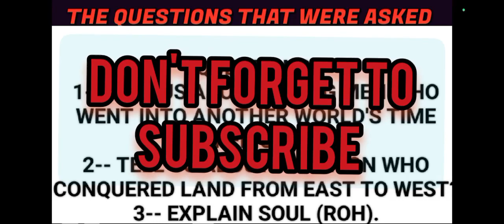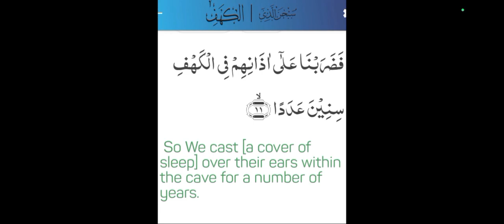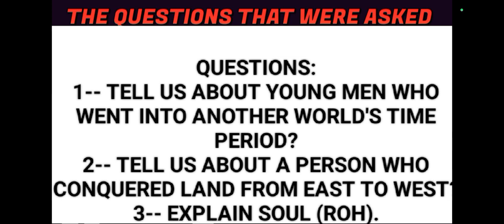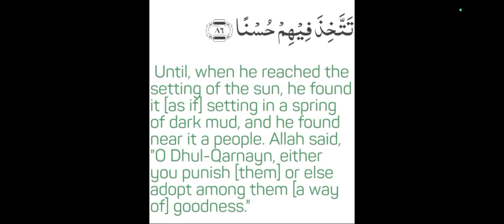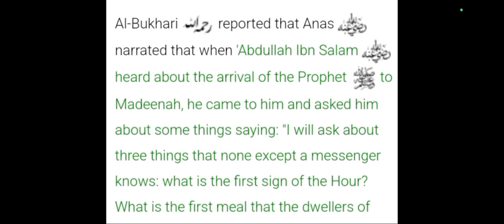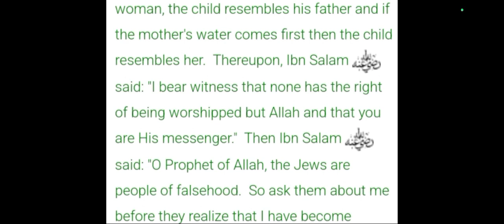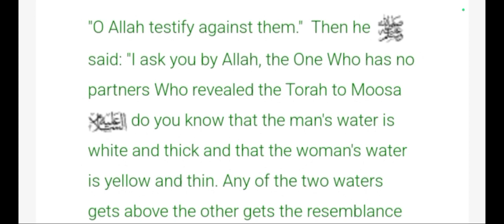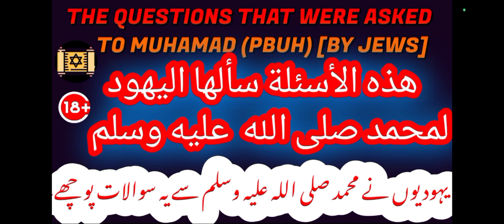SHOCKING QUESTIONS JEWS ASKED MUHMMAD PBUH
MOUSA MUNEEB Explorer: IN THE NAME OF GOD THE MOST MERCIFUL AND KIND

The best of speech is the word of Allah, and the best guidance is the guidance of Muhammad (blessings and peace of Allah be upon him), for he is the most perfect of Allah’s creation and he is the leader of the Messengers. He instructed us to adhere to his guidance, as he said: “You must adhere to my Sunnah.” Narrated by Abu Dawood (4607); classed as saheeh by al-Albaani in Saheeh Abi Dawood.

His teachings and his Sunnah show us the best example and guide us to the best of manners, especially in his interactions (blessings and peace of Allah be upon him) with the followers of other religions. We may sum up his conduct in his interactions with the Jews as follows:

ISLAMIC LECTURES, HADITH LESSONS, QURANIC COMMENTRY